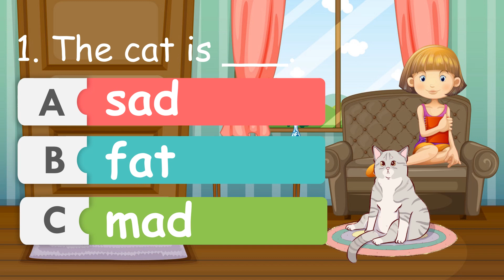CATCH UP FRIDAYS- The Fat Cat /-at/ with Comprehension Question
Remedial Reading materials.